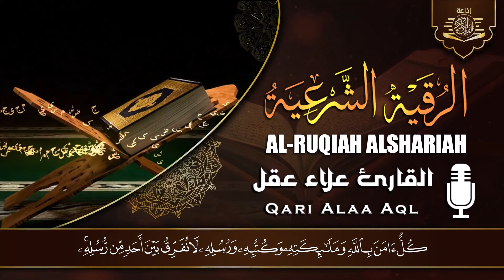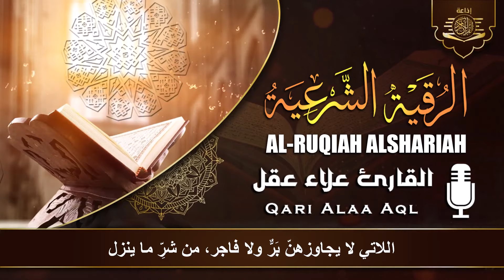أقوى رقية شرعية شاملة مكتوبة لعلاج السحر والمس والحسد والعين شافية بإذن الله - Powerful Ruqyah